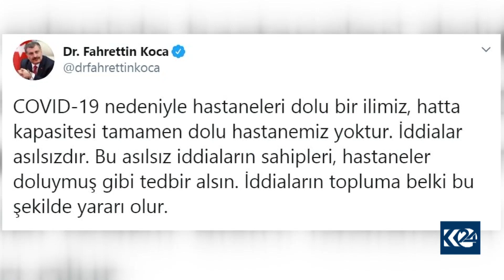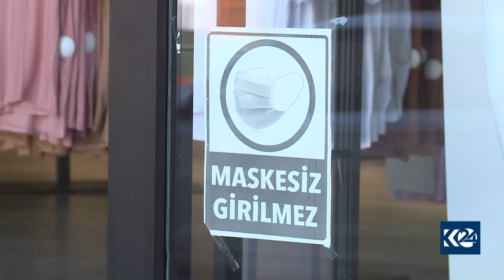له‌ پارێزگاكه‌ی توركیا و باكووری كوردستان رێوشوێنه‌كانی به‌ره‌نگاربوونه‌ی كۆرۆنا توندتر ده‌كرێت